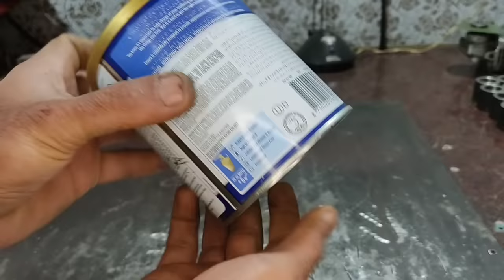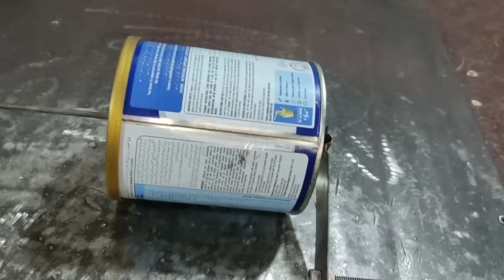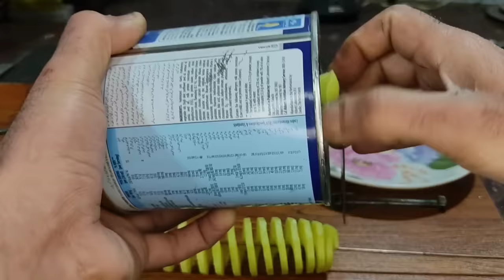How to make a spiral Potato Cutter || spring Potato machine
How to make a spiral potato cutter
How to make a spiral potato machine, you can make it at home
Spiral potato slicer

keep supporting me So I can continue to provide with free content each week 😇👋👋